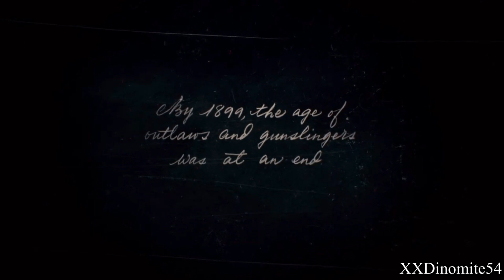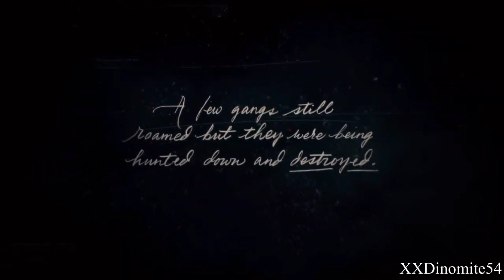A New Beginning | Red Dead Redemption 2 Part 1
TikTok PlayStation Network Community: The Dino Nation FAN Community Social Club Grand Theft Auto Crew: Dino Nation Official Snapchat XXDinomite54YT Twitch Discord Instagram Facebook Twitter Capture Card PC Mouse Pad Mouse Monitor Chair Recording Software Video Editor Thumbnail Maker Video Schedule: Daily Intro Song: Here For You - Q’ALIA Outro Music: Rockstar Games - Red Dead Redemption 2 Who The Hell Is Leviticus Cornwall Mission Theme You Second Channel Third Channel